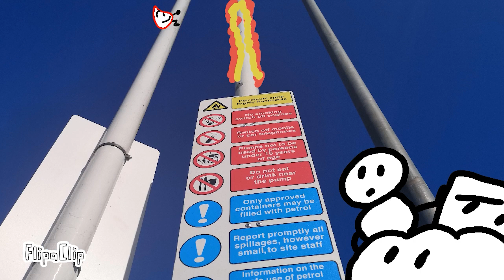LTA:TH10: THE SPLIT!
This episode was a real difficult one to make as it came down to me making a big decision on the future of the show vs what you guys wanted to see and I think of came to a really good compromise that I can't wait for you guys to see